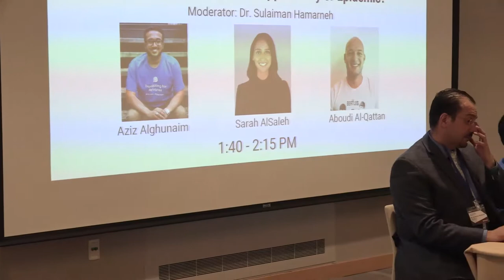Panel 3 | Brain Drain: Opportunity or Epidemic | MIT Science & Technology Conference 2018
Media Coverage by Joseph Lee Photography

Moderator: Sulaiman Hamarneh, President and CEO of Green BioMed LLC
Aziz Alghunaim, CO-Founder of Tarjimly App
Sarah AlSaleh, Director, Product and Strategy - WASPHI
Aboudi AL-Qattan, Investment Analyst at DASH Ventures, Ltd.